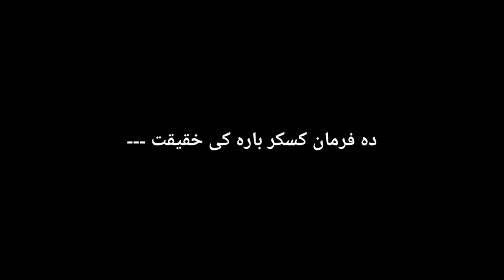محمد عباس مشوانی دہ فرمان ملگرو بارہ کی